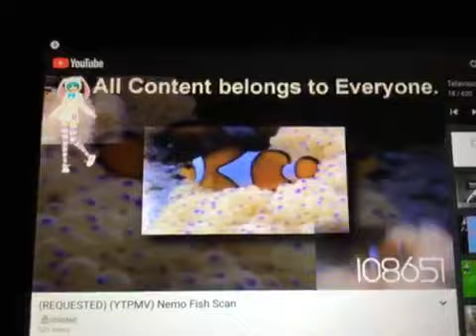(First Video With My New Intro) (Reupload) (YTPMV) Nemo Fish Scan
Reupload From MVLE917